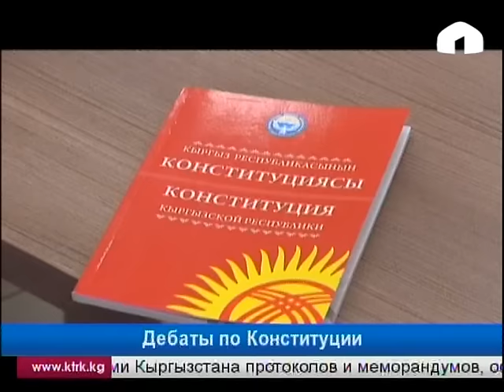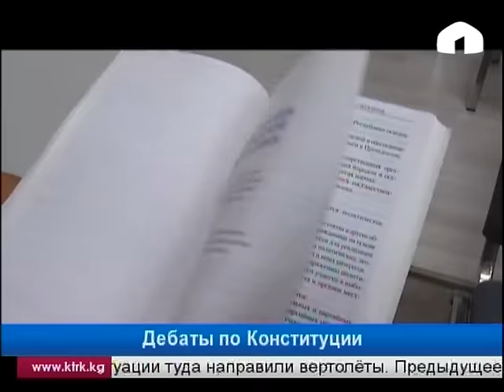Конституция Кыргызстана: недопустимость или необходимость поправок